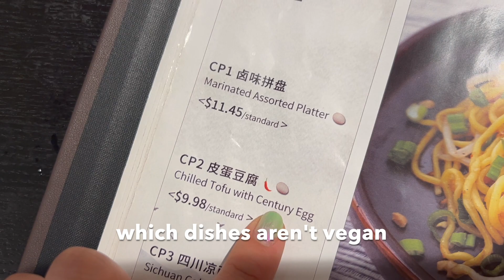day 12: this chinese restaurant CHANGED me 👀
Vegan for 60 Days: Day 12

📍 Vegedelight Vegetarian Restaurant Markham 波羅蜜養生素食
398 Ferrier St Unit 63, Markham, ON L3R 2Z5

Hi, I'm Tristen! My partner, Rui, and I are very passionate about food and cuisine, and in an effort to learn more about the vegan diet (which we've been interested in for a long time), we're going vegan for 60 days! We're so excited and can't wait for everything we're going to learn in the process. Join us on this exciting food journey! :)